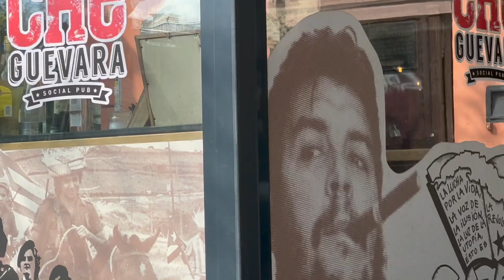Ríszegen....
Az új (telefonos) videó blogom! Közkívánatra…
Sokan kértétek, hogy ismét vloggoljak…
Íme egy munkaszüneti napom, Erdélyből…
fogel frigyes
szabad filmes